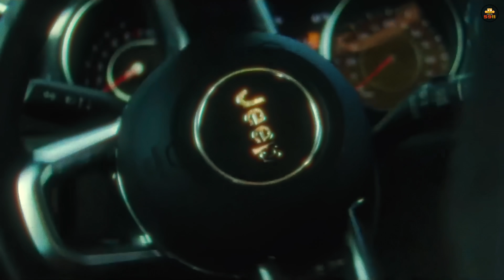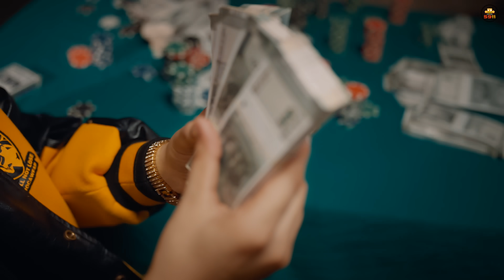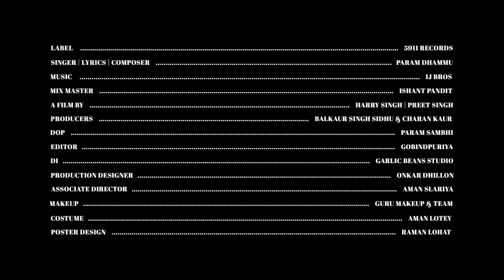DEATH WAY : Param Dhammu | IJ Bros | New Punjabi Song 2024 | 5911 Records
5911 Records Presents
Song : DEATH WAY (Full Video)

Produced by : Sardar Balkaur Singh & Charan Kaur
Singer, Lyrics & Composer : Param Dhammu
Mix Master - Ishant Pandit
Director : Harry Singh | Preet Singh